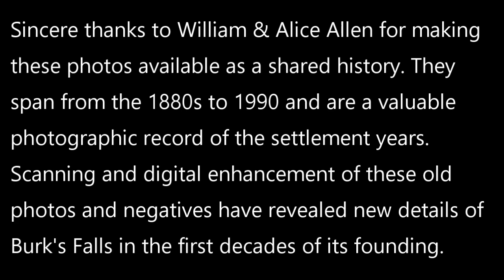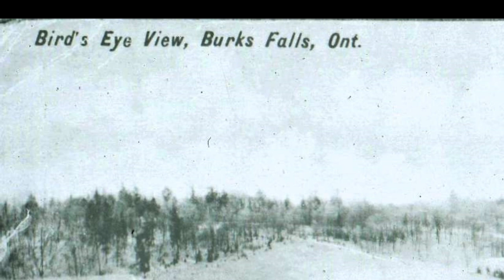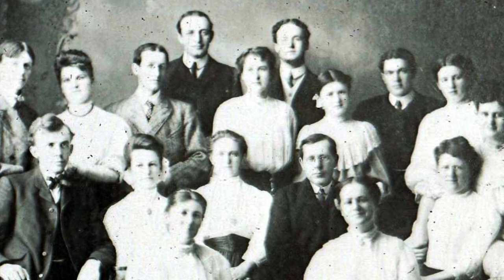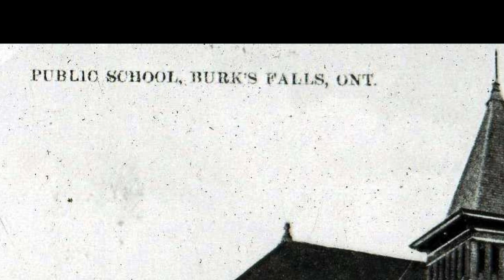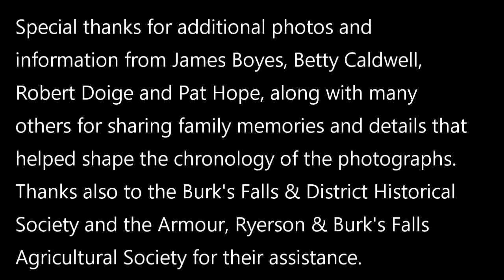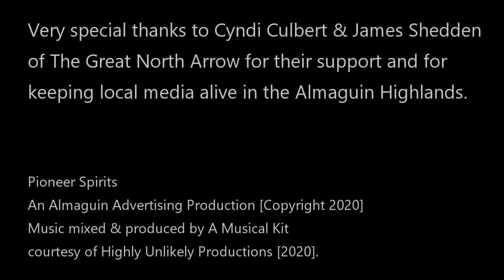PIONEER SPIRITS - Early Photos of Burk's Falls & Magnetawan River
A collection of Vintage Photos from 1880s onward.